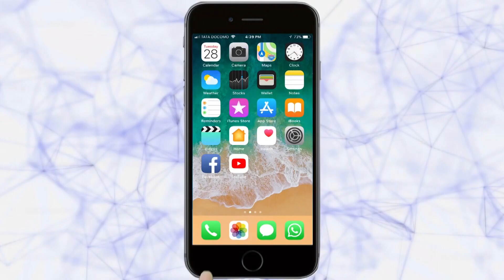coronavirus Powada आझाद नायकवडी यांचा प्रबोधनात्मक पोवाडा | Kolhapur News | 20-3-2020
कोल्हापुरातल्या आझाद नायकवडी यांचा प्रबोधनात्मक पोवाडा   | Kolhapur News | 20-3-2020 | Tarun Bharat Social Media | तरुण भारत